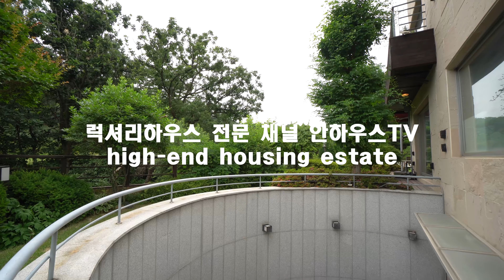힐링되는 주거문화 분당 200평 단독주택 High-Class Housing in Korea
잘 관리되어 있는 정원이 힐링되는 공간

분당구 백현동에 있는 단독주택입니다.

판교공원 및 안산과 가까이 위치하고 있어 공기가 좋습니다.

단독정원과 조경이 잘 되어있어 프라이빗한 주거생활을 하시기에 좋습니다^^

남서울컨트리클럽제1연습장이 가까이 위치하고 있어 골프 취미생활을 하시기에도 좋고

주변 대단지 아파트 단지들이 많아 좋은 인프라를 가지고 있습니다.

소유주분의 요청으로 외관 및 정원만 공개드리는 점 양해 부탁드립니다^^;

내부는 관람예약을 통해 보실수 있습니다.

2000년 준공

대지면적 199평 건물면적 91평

침실6 욕실4 주차2

매매가격 상담문의

안하우스 AHNHOUSE

 - 촬영문의 환영

비지니스 & 촬영문의  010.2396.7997